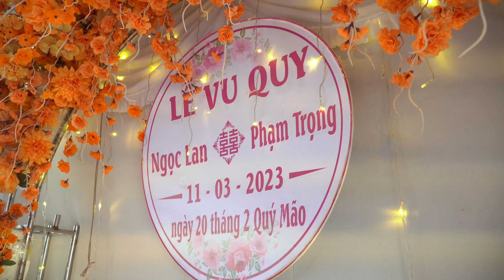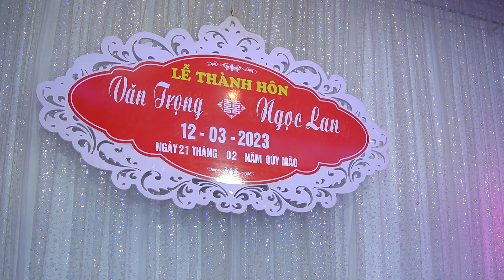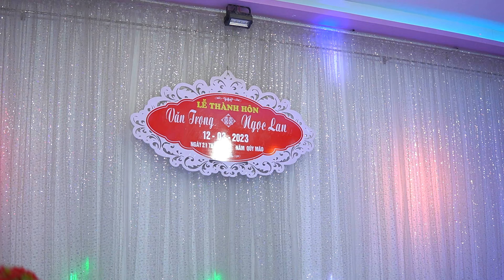Đám cưới Phạm Trọng - Ngọc Lan